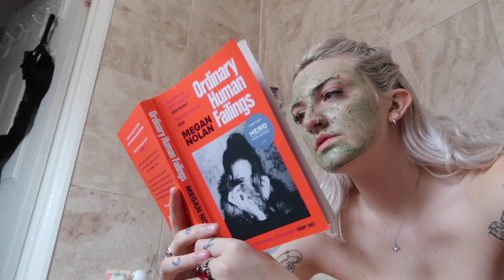i am having a breakdown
good god man

my podcast!

Rat Box
EGHAM
TW20 2EX